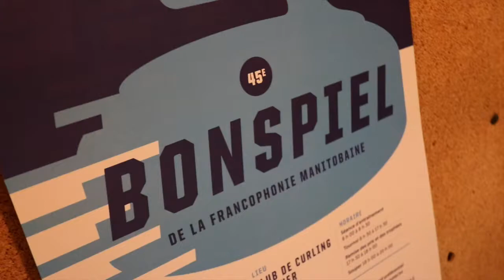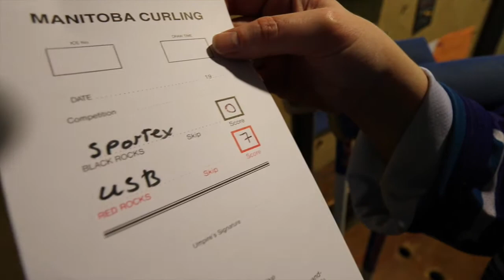Break the ice au Bonspiel de la francophonie manitobaine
Le Directorat de l'activité sportive donne carte blanche à l'animateur d'Envol 91 FM.

Le franco-manitobain d'adoption, jimchab commente en direct la finale opposant l'administration de l'Université de St-Boniface aux sportifs de l'USB!